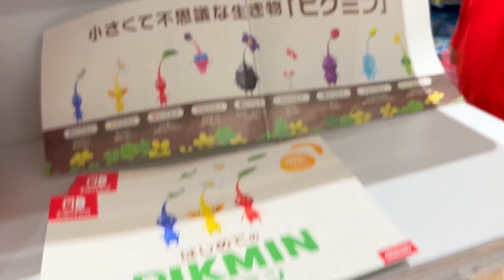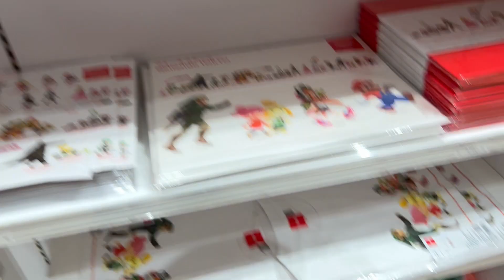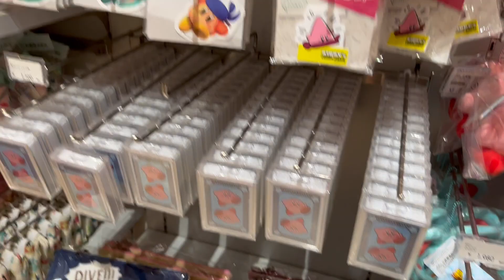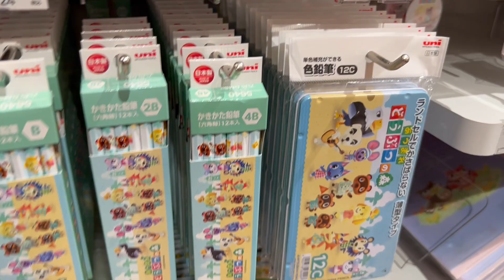Nintendo Store Shibuya August 2023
This video is of the Nintendo store in Shibuya Tokyo Japan. It's right across from the Pokemon Center.